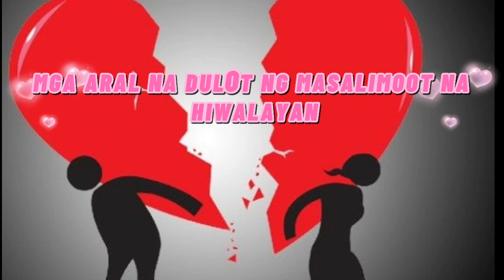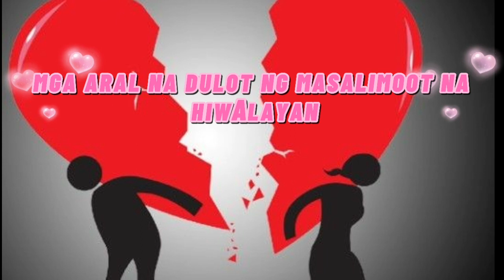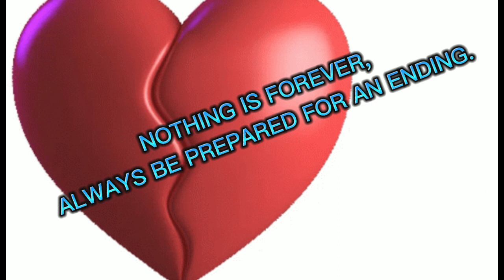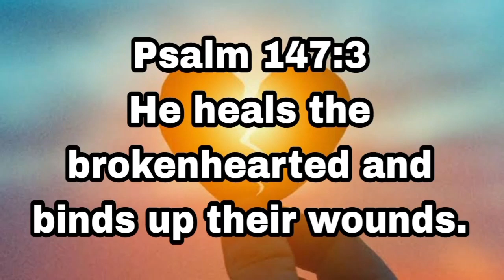MGA ARAL NA DULOT NG MATINDING HIWALAYAN OR BREAK UP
MGA ARAL NA DULOT NG MATINDING HIWALAYAN LAHAT NG NAGMAMAHAL AY NAKAKARANAS NG PAGKABIGO DAHIL KAAKIBAT NG PAG IBIG ANG PAGKABIGO.PERO KAHIT GAANU PA KASAKIT ANG IYONG PAGKABIGO LABAN PA RIN WAG SUMOKO.

THANKS FOR ALWAYS SUPPORTING MY CHANNEL AND SHARING there blessings GODBLESS